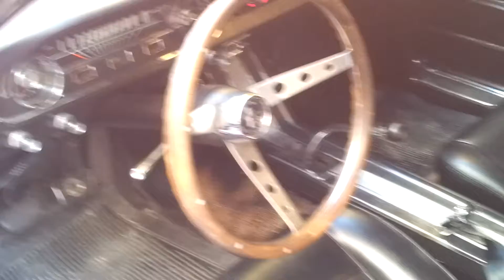Ford Mustang 1965 V8 289